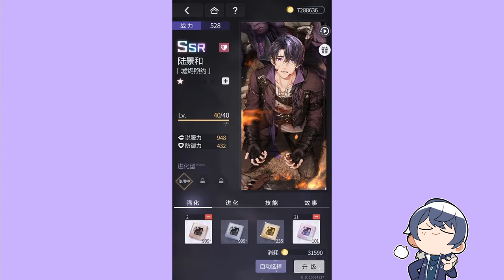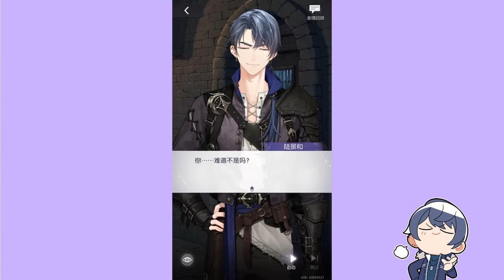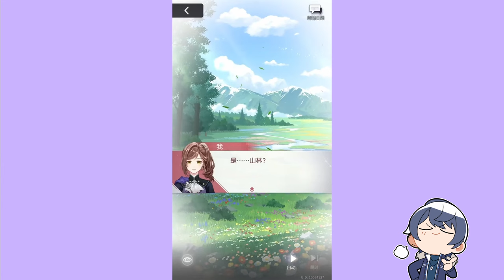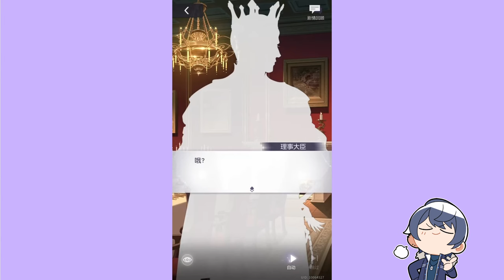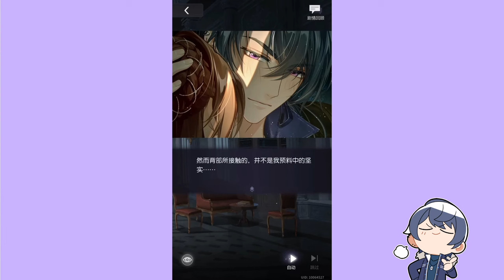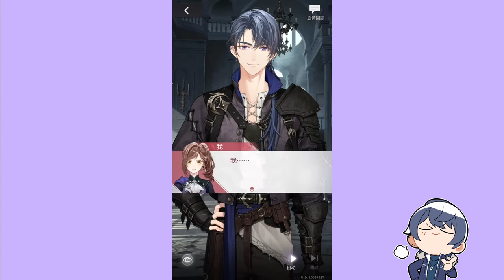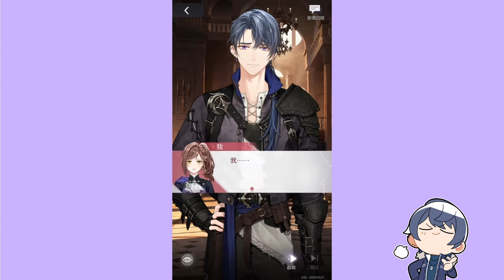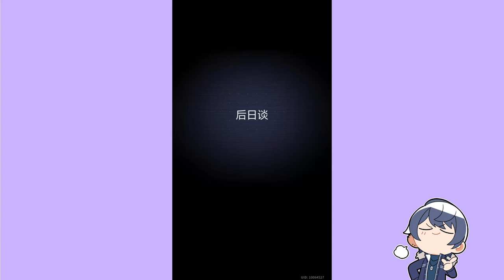(eng sub) tears of themis | marius von hagen the last dragon breath ssr card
owo what's this a marius card ?!?! i originally wanted to get this done for halloween but uhhhh let's just say i took a longer break than i wanted to orz but hey being fashionably late is one of my toxic traits

happy holidays !! my crimmus present to u all hehe

✧･ﾟ: *✧･ﾟ:* :･ﾟ✧*:･ﾟ✧

as per usual, thanks for sticking around!